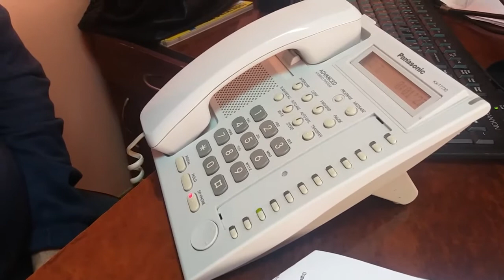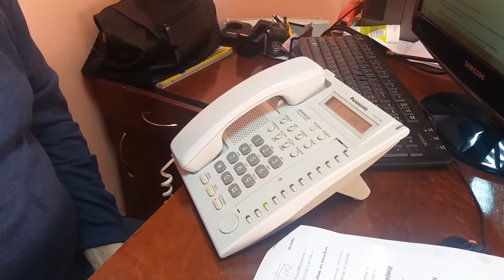Razgovor sa Tanjom Čvorović 22.12.2016.